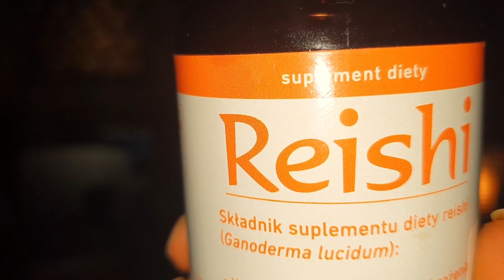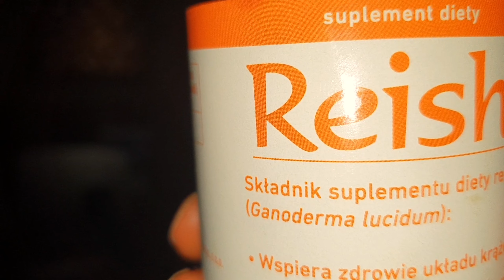1856. Reishi Chiński Grzyb Nieśmiertelności!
Drodzy widzowie kanał opiera się na WASZYM WSPARCIU, bo sprzęt, jak i kursy, które ciągle robimy, by poszerzać swoją wiedzę, niestety są drogie, jak również utrzymanie tego kanału generuje ciągłe koszty. A niestety finansowo jest nam coraz ciężej utrzymać ten projekt przy życiu... Stworzenie takiej książki to tez ogromna ilość pracy, dlatego będzie nam bardzo miło, gdy wesprzesz finansowo nasz kanał.

Numer konta:
Sebastian Szaman
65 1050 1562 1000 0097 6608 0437